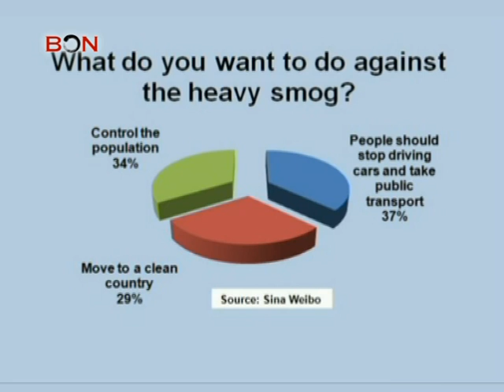High smog alert in Beijing - Media Watch - January 14,2013 - BONTV China